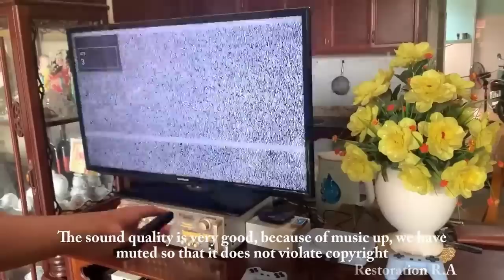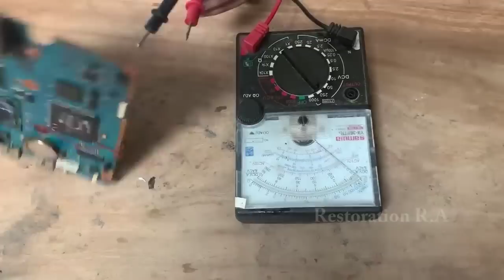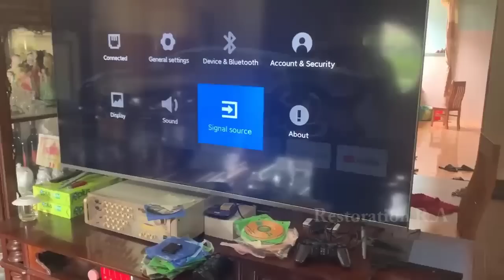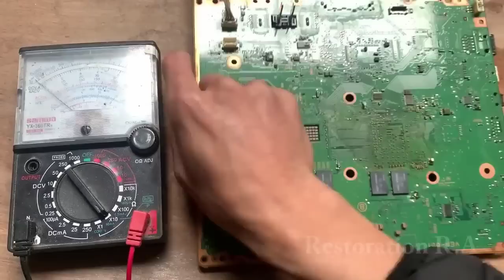FULL RESTORATION old Broken PlayStation 1 2 3 and Restoring SONY Playstation PS 5 console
I restored the playstations 1 2 3 and 5 in great detail. Good job